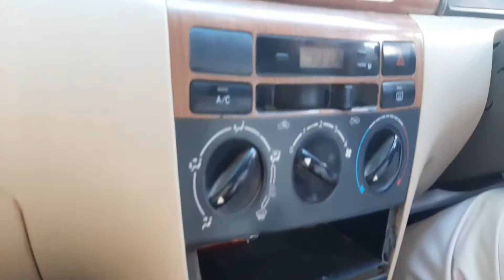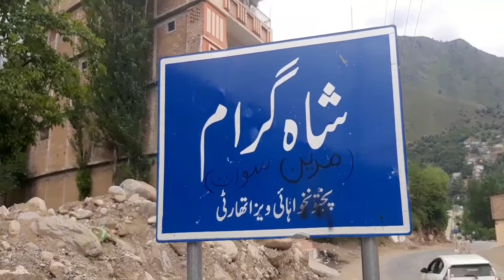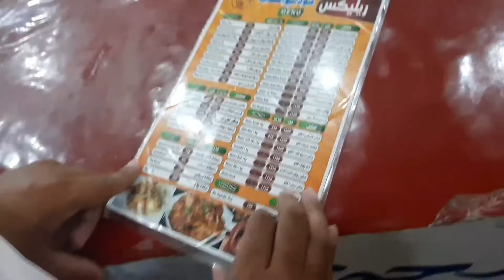Be Glad yours Soul / happiness little mix / Madian swat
in this video visit to most beautiful valley of kp swat madian .. most beautifulvalley kpk swat..